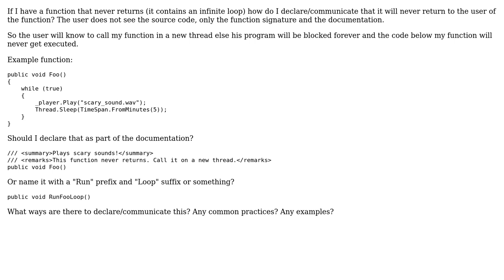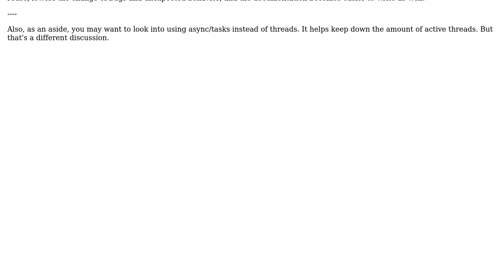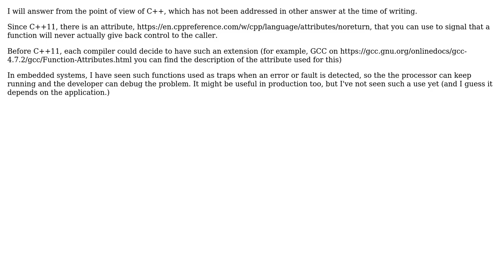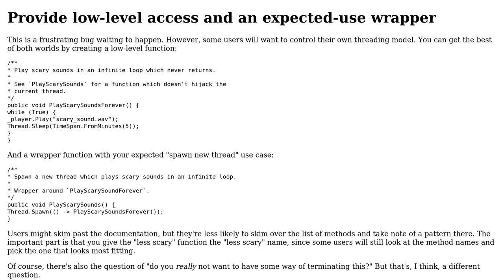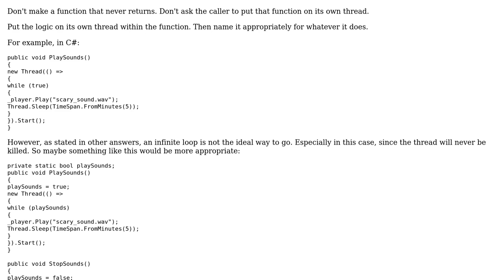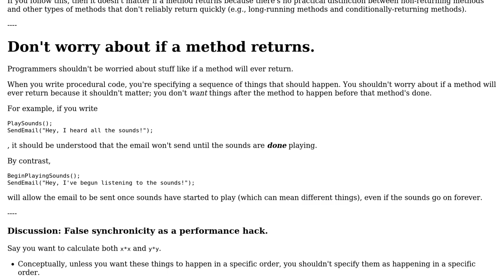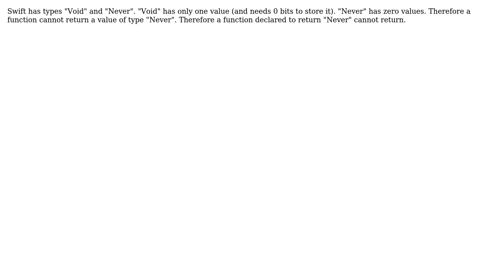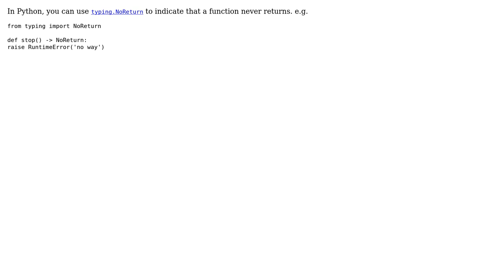Software Engineering: Declaring that a function never returns (9 Solutions!!)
Software Engineering: Declaring that a function never returns

With thanks & praise to God, and with thanks to the many people who have made this project possible! | Content (except music & images) licensed under CC BY-SA | Music | Images & others | With thanks to user Phoenix user Nat user marcelm user laike9m user Jorg W Mittag user gnasher729 user Fred user Flater user Evorlor user bracco23 user Bergi and the Stack Exchange Network Trademarks are property of their respective owners. You are responsible for your own actions.